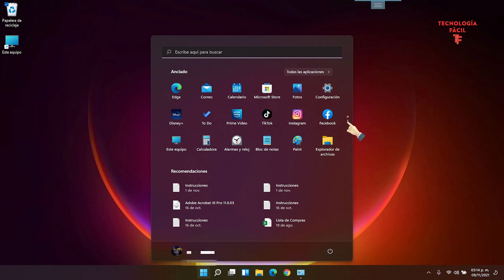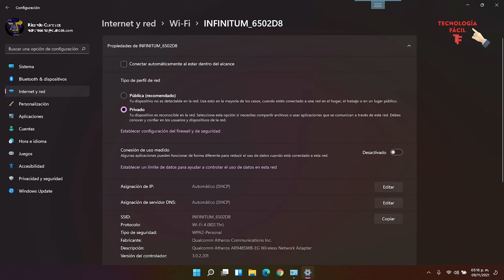🤩Cómo Cambiar El Perfil de Público a Privado o a la Inversa en Windows 11✔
En este vídeo podrás ver cómo alternar del perfil publico a privado (o la inversa) según sean tus necesidades, desde Windows 11